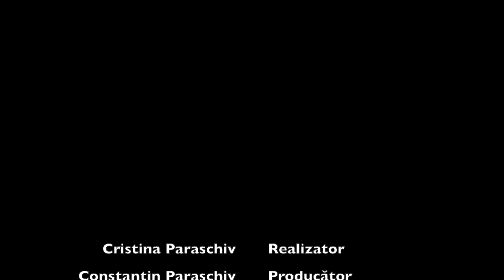Dincolo de Eșec cu Andrei Roșu | Antreprenor, Sportiv de anduranță